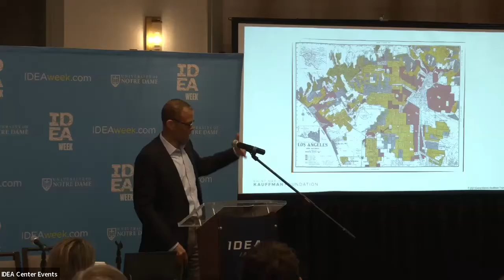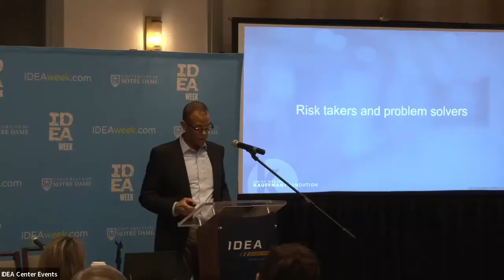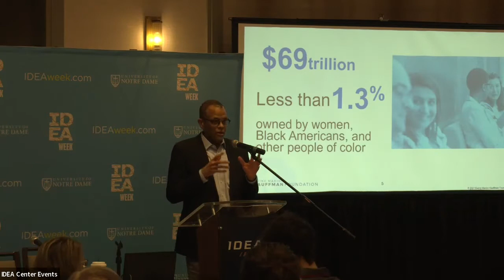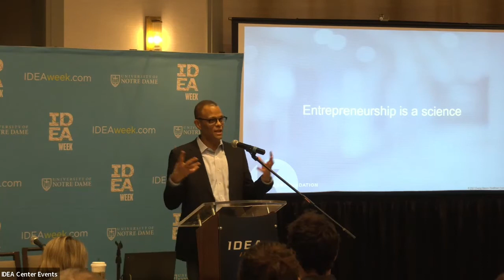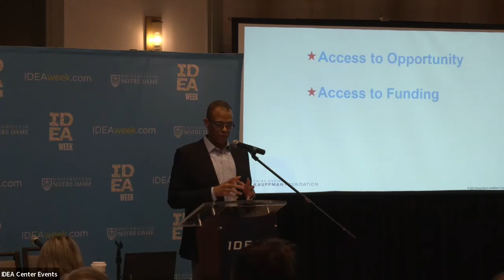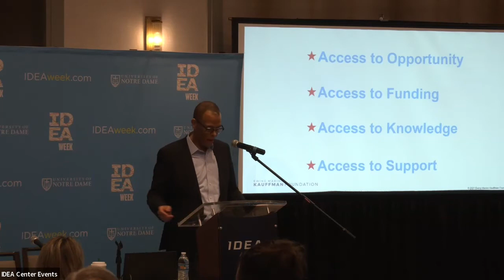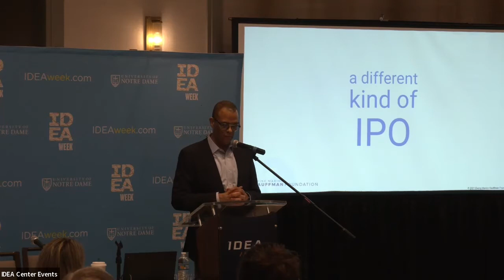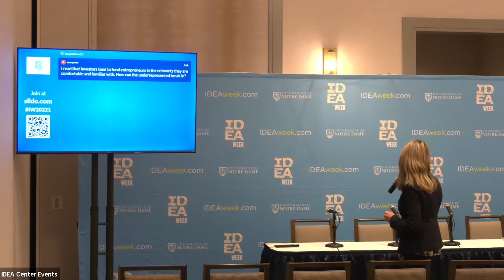How Inclusive Prosperity Spurs Entrepreneurship- Philip Gaskin, Kauffman Foundation - IDEA Week 2022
In every community, there are people who deserve to be supported, celebrated, and to have their ideas heard. They are builders and dreamers, risk-takers and problem-solvers, who see opportunities where others see challenges. We call them entrepreneurs.  Yet, as a society, we leave tens of millions of these very special people behind.  Entrepreneurs are our last, great untapped asset class.  If we can break down barriers to start and grow a business, regardless of someone’s race, gender or where they live, we can create a future in which prosperity is more inclusive, more widespread, and more equitable.